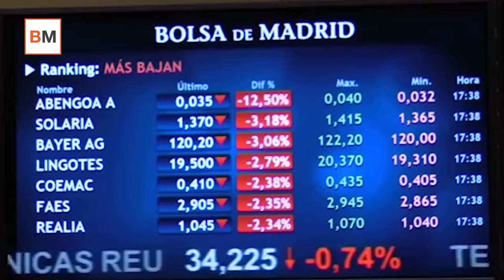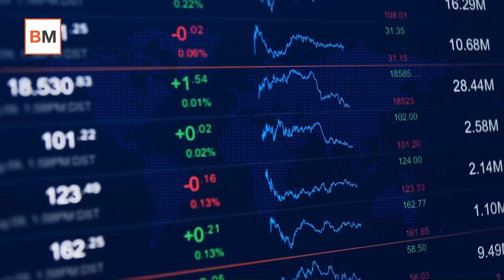No hay piedad para los chicharros